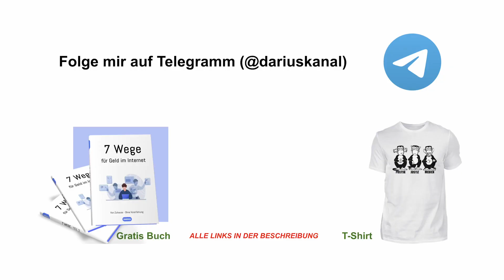Deine Kinder zu 100% VERSAUEN - (vermeiden!)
👉 Twitter Schau Dir die Komplette Anleitung an, um Reichweite & ein Nebeneinkommen auf YouTube aufzubauen